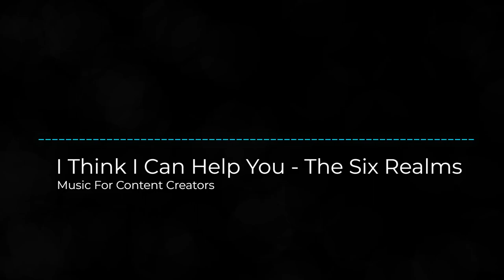I Think I Can Help You - The Six Realms